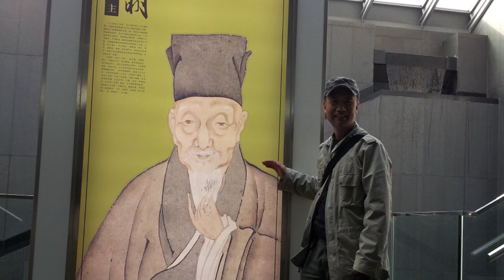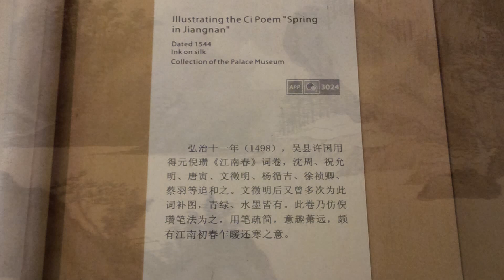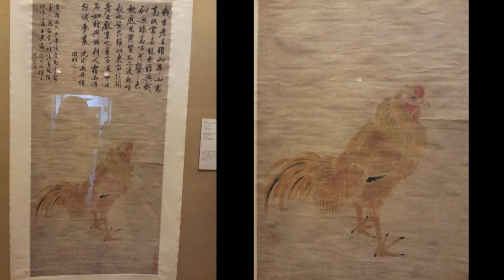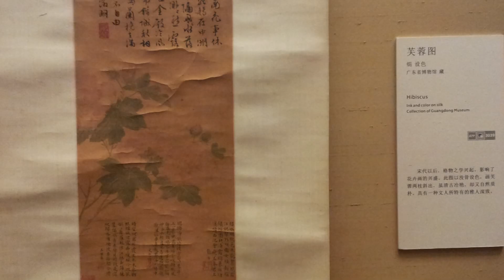A Visit to Suzhou Museum with Victoria and Henry Li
We went to see the Wen Zhengming's （文征明） Painting Exhibit in Suzhou Museum during our last trip to China. It took only about 1 hour from Nanjing to Suzhou by the bullet train. The architecture was designed by architect IM Pei. In the next episode we wen to see a traditional fan making studio near by the museum.
for online class, live workshop and supplies on Chinese brush painting.